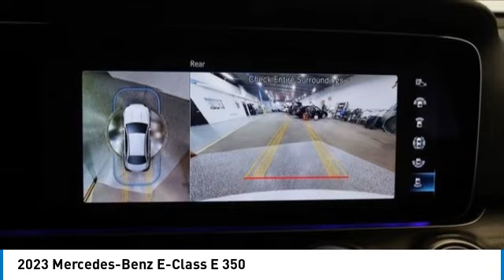2023 Mercedes-Benz E-Class M232062L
2023 Mercedes-Benz E-Class E 350

Certified. Polar White 2023 Mercedes-Benz E-Class E 350 4MATIC 4MATIC 9-Speed Automatic I4 4MATIC, Active Brake Assist w/Cross-Traffic Function, Active Distance Assist DISTRONIC, Active Lane Change Assist, Active Speed Limit Assist, Active Steering Assist, AMG Line Exterior, Burmester Surround Sound System, Driver Assistance Package, Extended Restart by Stop and Go Traffic, HANDS-FREE ACCESS, Heated Steering Wheel, Night Package, Panorama Roof, PARKTRONIC w/Active Parking Assist, Perforated Front Brake Discs & Fr Brake Calipers, Premium Package, PRE-SAFE Impulse Side, PRE-SAFE PLUS Rear-End Collision Protection, Route-Based Speed Adaptation w/End-of Traffic-Jam, SiriusXM Radio, Surround View System.brbrRecent Arrival! Odometer is 3428 miles below market average! 21/30 City/Highway MPGbrbrMercedes-Benz Certified Pre-Owned Details:brbr  * 165+ Point Inspectionbr  * Limited Warranty: 12 Month/Unlimited Mile beginning after new car warranty expires or from certified purchase datebr  * Includes Trip Interruption Reimbursement and 7 days/500 miles Exchange Privilegebr  * Vehicle Historybr  * Roadside Assistancebr  * Transferable Warrantybr  * Warranty Deductible: $0brbrbrThe value of used vehicles varies with mileage, usage and condition. Book values should be considered estimates only.